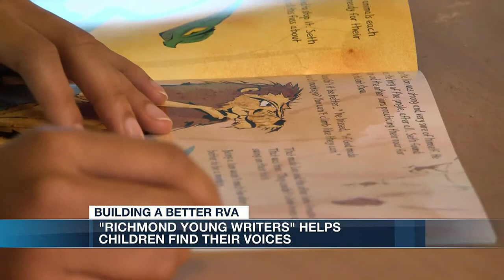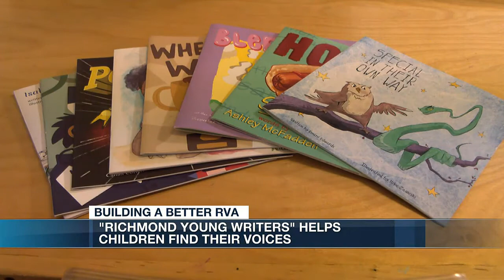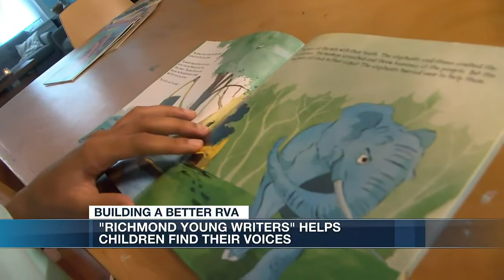‘Writing can heal’: Richmond workshop turns young creative writers into published authors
A workshop that nurtures the creativity and growth of young writers-turned-authors will host a book launch for nearly a dozen students this Friday.

The Richmond Young Writers collaborate with professional artists each spring for “The Picture Book Project.” Students enrolled in the eight-week program are challenged to write their own stories. Once complete, local artists bring the stories to life with illustrations so the books can be published.